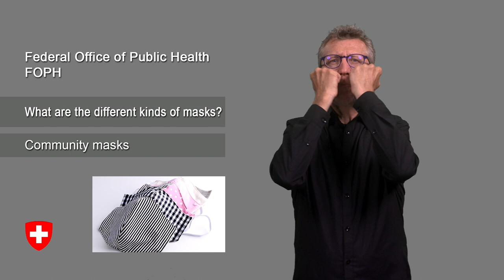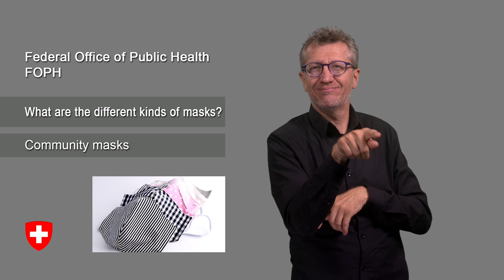What are the different kinds of masks?